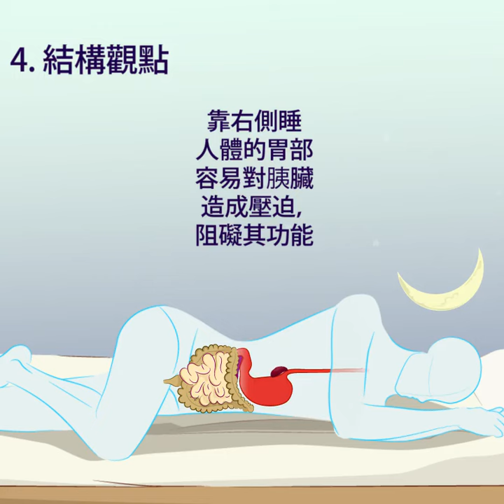最好的睡觉姿势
不知道真假